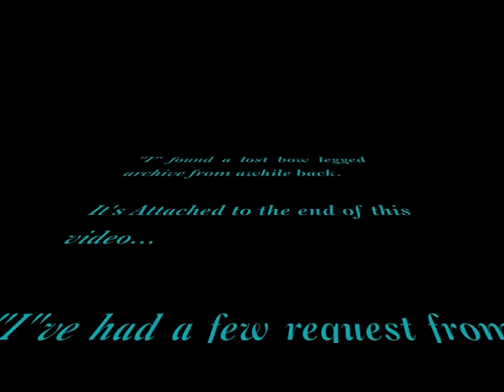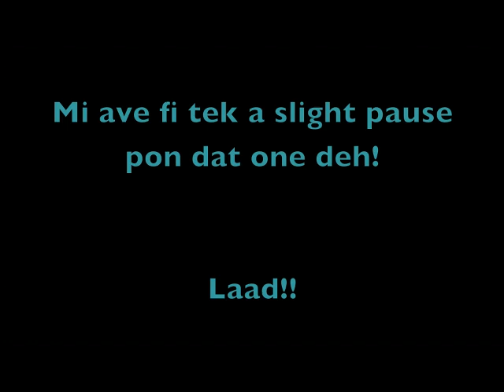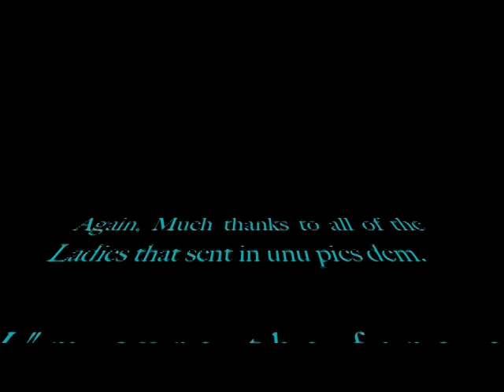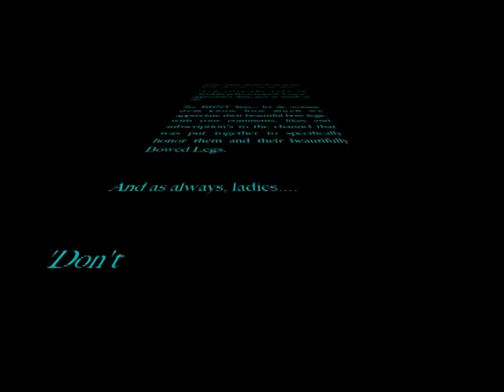Pics/Vid Mix # 6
New send in pics plus a lost bow vid archive, from awhile back.